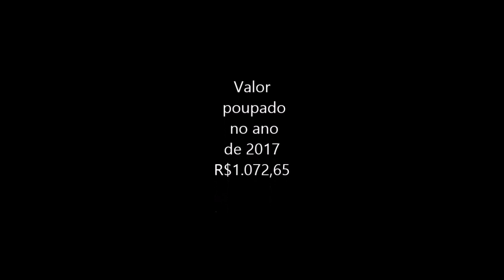Poupar durante todo o ano... compensa? Abrindo cofre para conferir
Poupar durante o ano todo compensa?. Abertura do meu cofrinho do ano de 2017.

Poupar é sempre bom. As vezes precisamos fazer o possível e o impossível para equilibrar nossas finanças. Guardar dinheiro nem sempre é  difícil, e muitas vezes é até prazeroso quando conseguimos guardar, mesmo pequenos valores para uma poupança futura.
Até 2017 eu não coseguia guardar dinheiro, comecei em 2018, 2019 e pretendo continuar em 2020...boa sorte! para nós!

Viva essa experiência e descubra que poupar não é tão difícil assim.